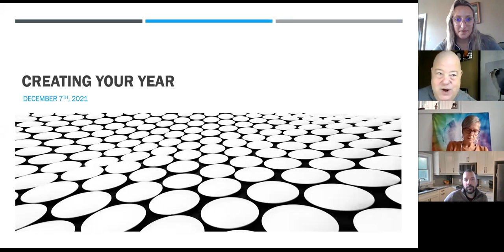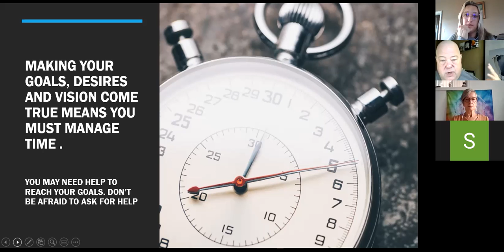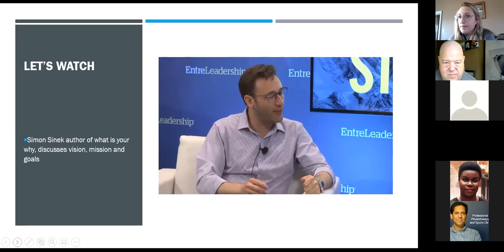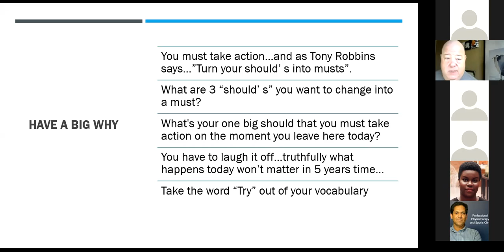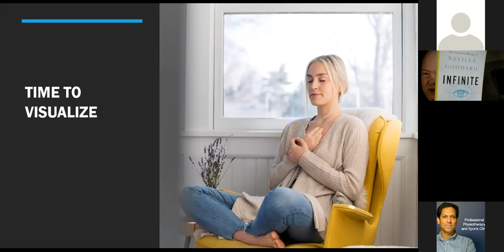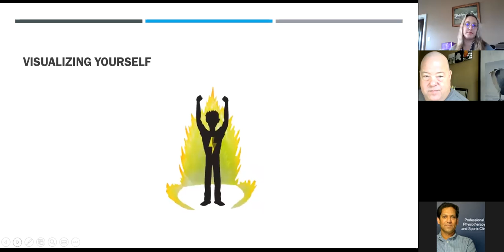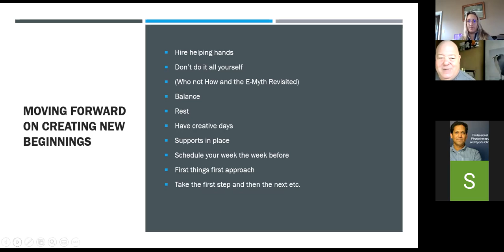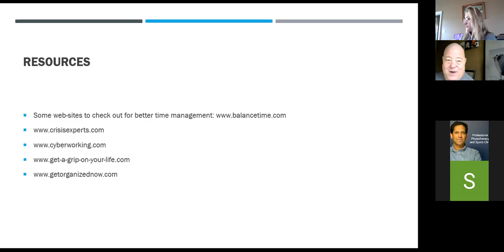Build your Goals, Vision & Mission for your business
Want to really be bold in 2022 and create a business you are more passionate about? Do you want to make a bigger impact or maybe you just want to make some smaller changes so you don’t have to work in, but rather you want to work on your business?

In this session we’re going to help you get clarity on what it is you want to achieve and then have a clear mission and vision to help you build up! We will then anchor the changes and new directions with setting goals, milestones and accountability in play to make it happen. Then we wrap up with a guided visualization and imagery to help you see it and believe it all first.

It is a great way to end the year and begin a new one ahead!